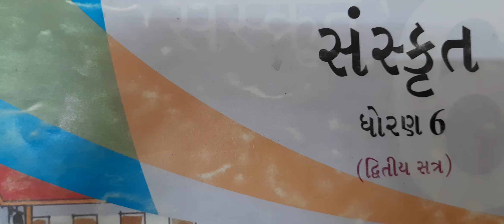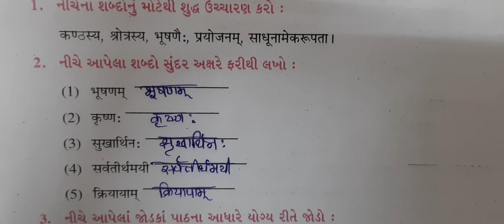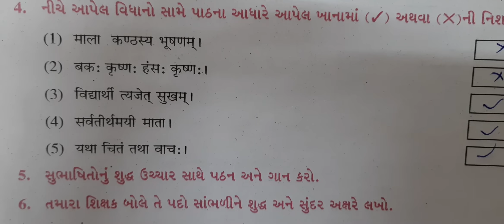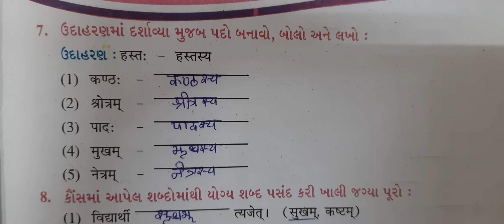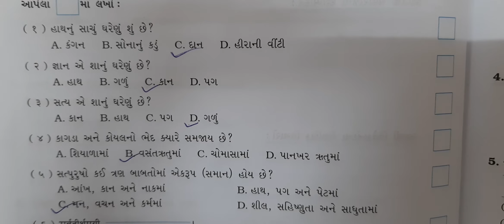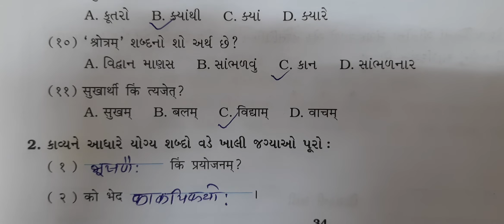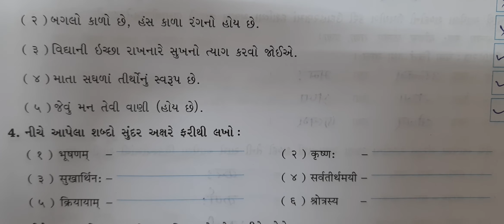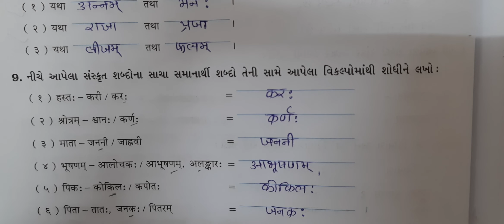ધોરણ -6 વિષય -સંસ્કૃત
પ્રકરણ -7 સુભાષિતાની  સ્વાધ્યાયના પ્રશ્નોનાં જવાબ લખો.